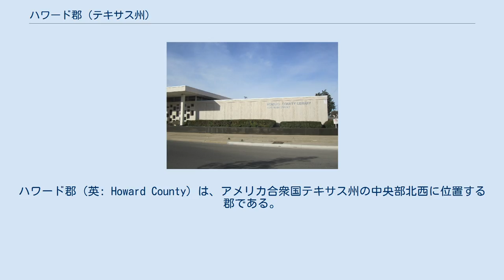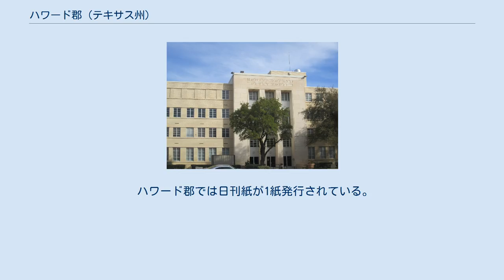ハワード郡 (テキサス州)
ハワード郡（英: Howard County）は、アメリカ合衆国テキサス州の中央部北西に位置する郡である。
2010年国勢調査での人口は35,012人であり、2000年の33,627人から4.1％増加した。
郡庁所在地はビッグスプリング市（人口27,282人）であり、同郡で人口最大の都市でもある。
郡名はテキサス州選出アメリカ合衆国下院議員を務めたボルニー・E・ハワードに因んで名付けられた。
 郡境の標識 アメリカ合衆国国勢調査局に拠れば、郡域全面積は904平方マイル (2,341.3 km2)であり、このうち陸地903平方マイル (2,338.8 km2)、水域は1平方マイル (2.6 km2)で水域率は0.15％である。
ハワード郡は北のリャノ・エスタカードと南のエドワーズ高原の境目にある。
コロラド川の支流であるビールスクリークがビッグスプリング市中心を流れ、2つの自然地理学地域を分けている。
 ビッグスプリング市のハワード郡図書館 以下は2000年の国勢調査による人口統計データである。
 ハワード郡では日刊紙が1紙発行されている。
AMラジオ局が2局、FMラジオ局が2局あり、近隣の放送も聴取できる。
ミッドランドやオデッサのラジオやテレビの放送も入る。
 ハワード郡ではE.ONが運営するパンサークリーク風力発電所が存在する。